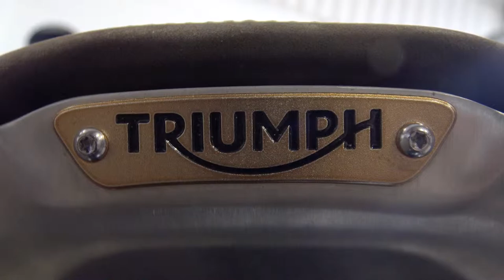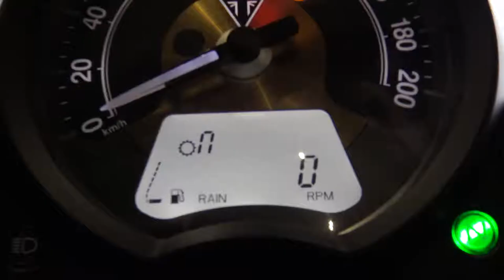ЧУДОТЕХНИКИ - Triumph Bonneville Bobber